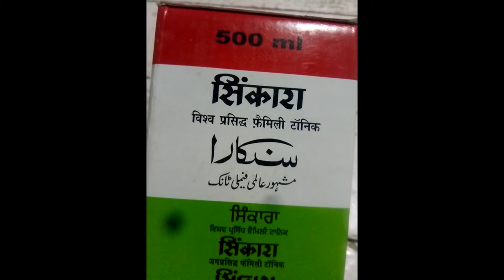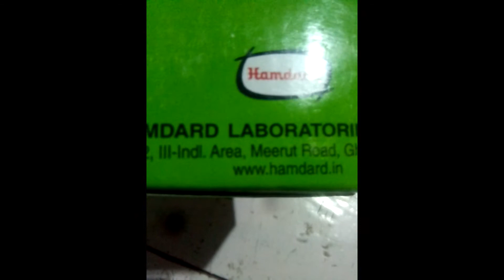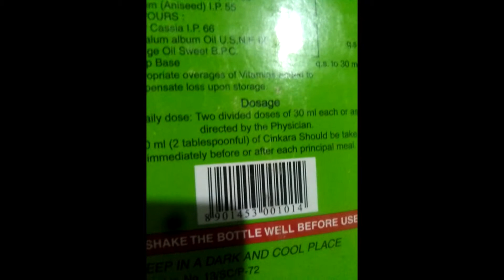CINKARA HAMDARD, MULTIVITAMIN SYRUP, ALL FEMALE TONIK, USE CINKARA SYRUP IN HINDI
CINKARA HAMDARD,MULTIVITAMIN SYRUP,ALL FEMALE